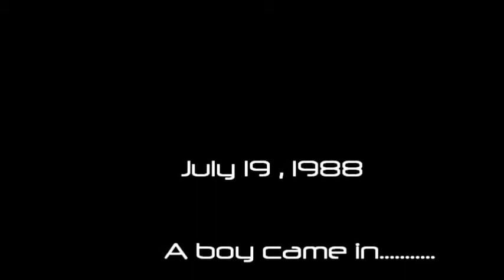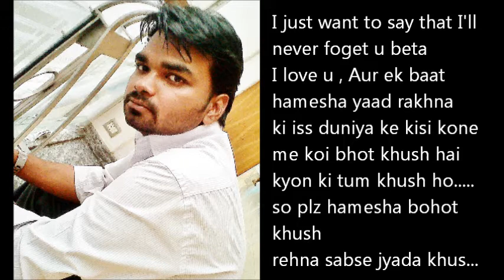for u....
First Love. n last.